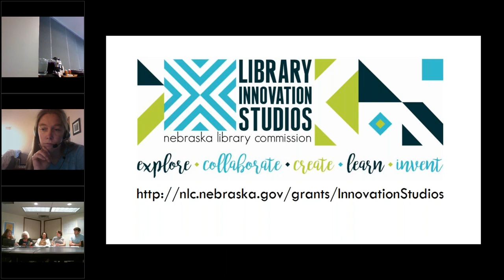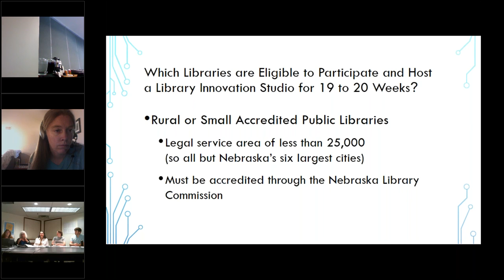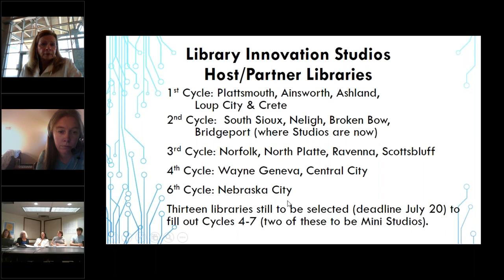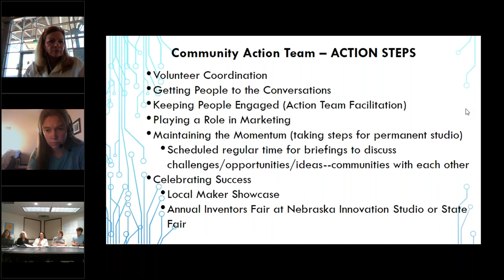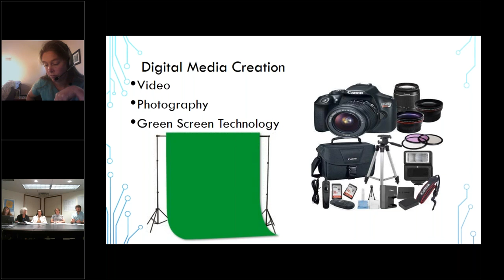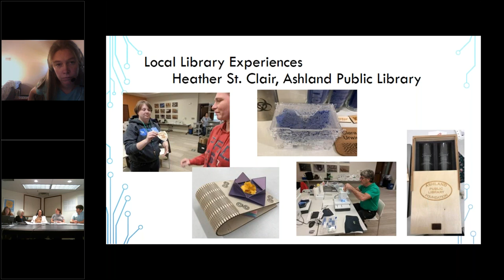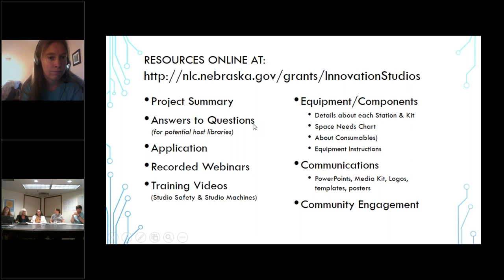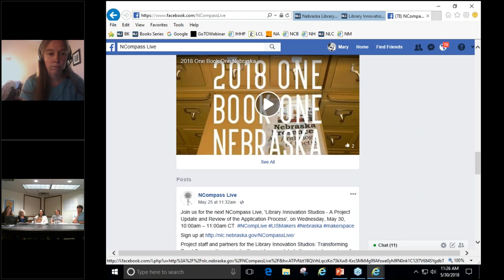NCompass Live: Library Innovation Studios - A Project Update and Review of the Application Process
Project staff and partners for the Library Innovation Studios: Transforming Rural Communities project will provide an update to the project, a review of the benefits and commitments involving a makerspace, the need for local partners, and details about the final application/selection process. Eligible Nebraska public libraries are those with a legal service area of less than 25,000 and are accredited. The deadline for the second application cycle - that will identify the final thirteen participating libraries - is scheduled for July 20, 2018.

During the webinar you'll also hear from Heather St. Clair and Audrey Heil (the directors from the Ashland and Loup City public libraries) who will discuss their experiences preparing for and hosting a Library Innovation Studio for up 20 weeks.

The Nebraska Library Commission (NLC) along with partners University of Nebraska-Lincoln, Nebraska Innovation Studio, Nebraska Extension (Nebraska 4-H), and Regional Library Systems, are excited about the project, which was awarded a National Leadership Grant of $530,732 by the Institute of Museum and Library Services (IMLS). The project began July 1, 2017 and will conclude the summer of 2020.